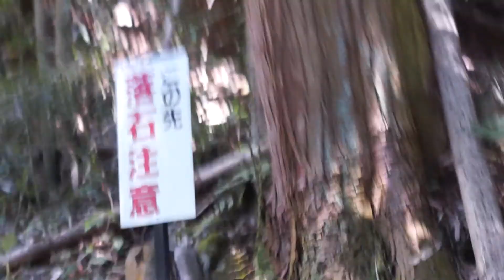Shiga Prefecture . Japan .